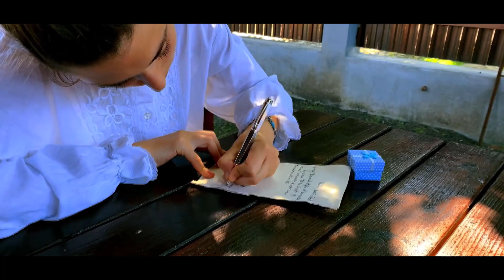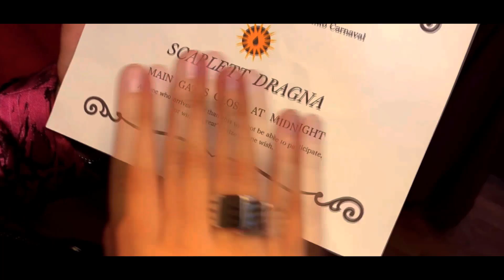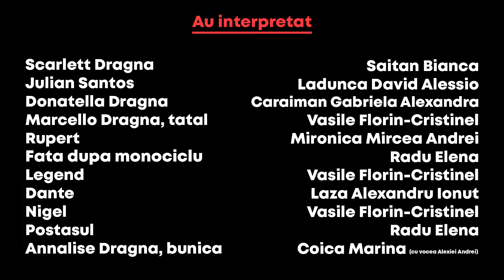Meraki - Caraval - Boovie® 2021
Trailerul echipei Meraki, de la Liceul Tehnologic „G. G. Longinescu“, din Focșani, pentru cartea Caraval, în cadrul Boovie® 2021.